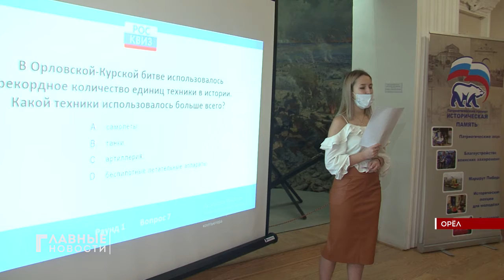Молодые орловчане сыграли в «РосКвиз»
Молодёжь Орла проверила свои знания о родном крае. Площадкой для проведения интеллектуальной игры "РосКвиз" на некоторое время стал военно-исторический музей. Темы вопросов знакомы каждому орловчанину: это события, знаменитые места, факты жизни известных писателей. Объединившись в три команды, студенты орловских колледжей, на протяжении 5 раундов игры определяли сильнейших.
Основная задача игры - не только восполнить пробелы в знаниях, но и научить молодежь работать в команде.